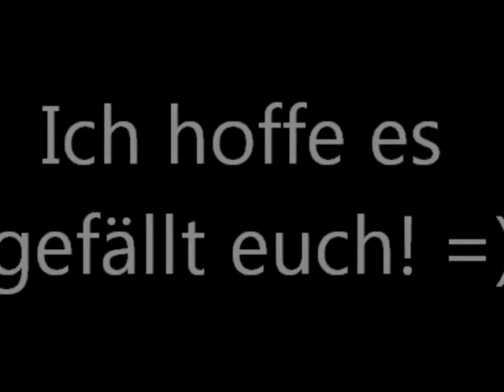Beitrag zu gnsdesasters Engel Zeichen-Wettbewerb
Das ist also mein Bild für den Wettbewerb. Hat echt Spaß gemacht es zu zeichnen, ich hoffe es gefällt dir! =)